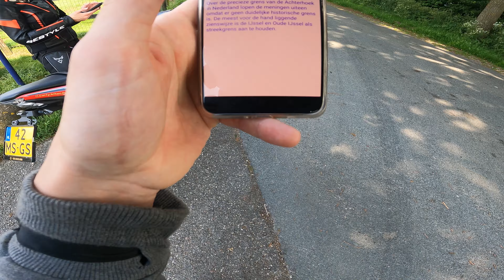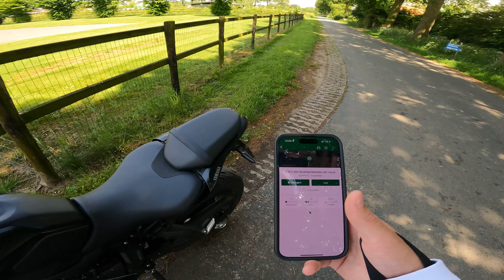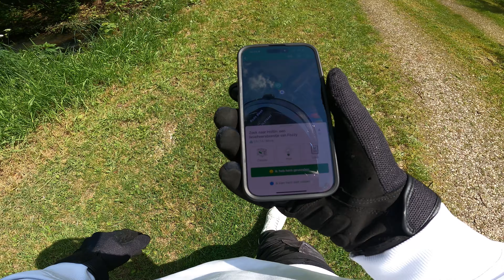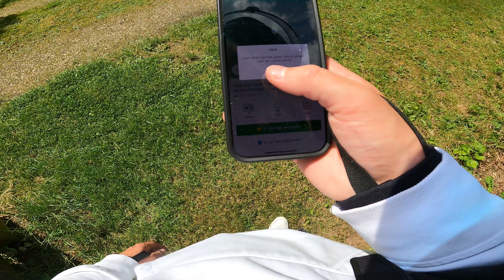Dit Is Te Lang Geleden! | Geocaching | DUO VLOG | YAMAHA MT-07 | 4K ULTRA HD | BIKEBRO'S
Brothers Riding & Exploring on a Yamaha MT-07 2022
Tech-Black & Cyan-Storm

Video Setup :
Gopro Hero 9 black
Samsung EVO Plus 256 GB

Audio :
DJI Mic
Cardo packtalk
Cardo packtalk black

Alpinestars Gloves

Yamaha MT-07 2022 Mods / Accessories :
Stealth Mirrors
Bar end Mirrors
Tank Pads
Crash protection

Quad Lock set :
Quad Lock Handlebar Mount
Quad Lock Vibration Dampener
Quad Lock Wireless Phone Charger
Quad Lock Waterproof 12V To USB Smart Adapter

Tech-Black & Cyan-Storm

Audio :
Cardo packtalk
Cardo packtalk black

Alpinestars Gloves

Tech-Black & Cyan-Storm

Audio :
DJI Mic
Cardo packtalk
Cardo packtalk black

Alpinestars Gloves

Stealth Mirrors
Bar end Mirrors
Tank Pads
Crash protection

Bar end Mirrors
Tank Pads
Crash protection